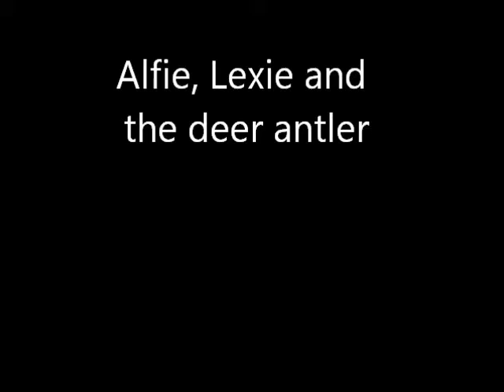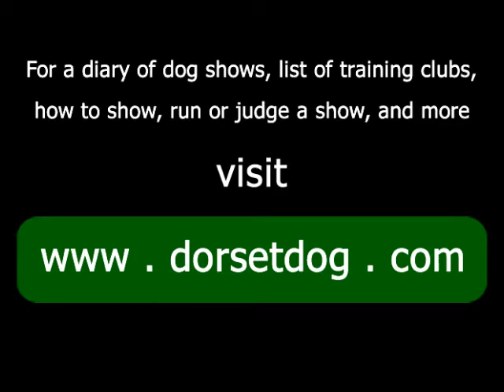Lexie the cavalier chewing an antler, but Alfie wants it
Got the antlers out of the fridge this morning, and gave them the whole one as well as the cut in half one. Lexie tool possession, and Alfie has been wanting it ever since